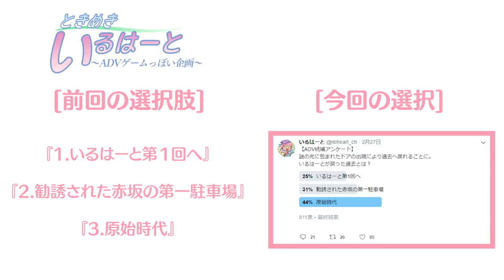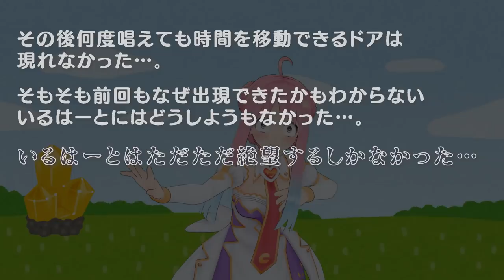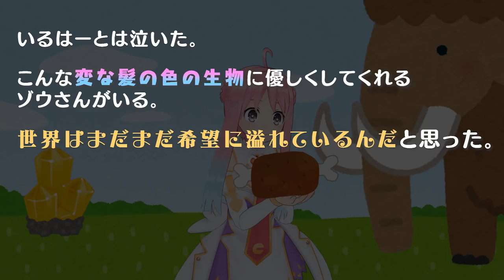G18 【ADV風企画】原始時代に飛ばされました【#06】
お肉くれる人はみんないい人だって鳩が言ってた